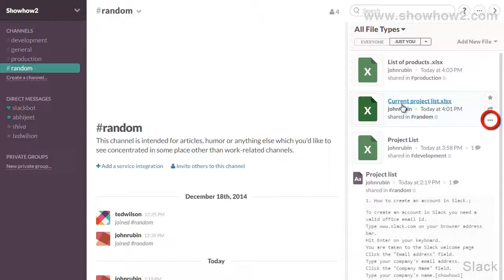Slack - How To Edit The Title Of A Document Within A Channel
shows you how to edit the title of a document within a channel it makes complex technologies easy to understand and products simple to use. Now Everything is Easy.  Connect with ShowHow2 Explore